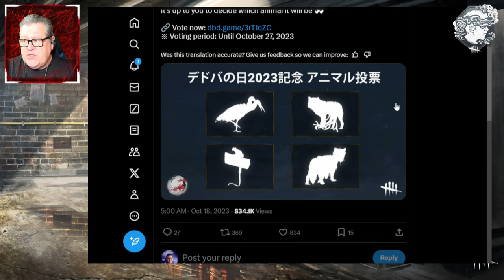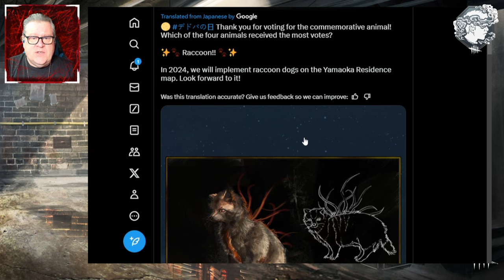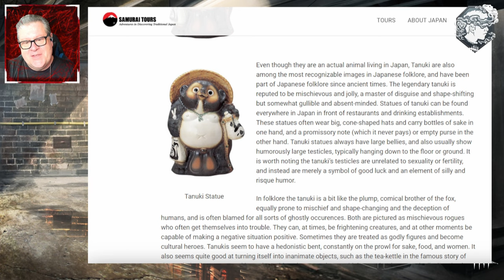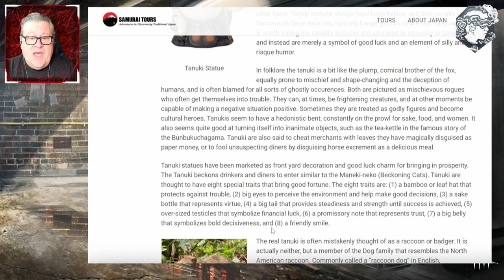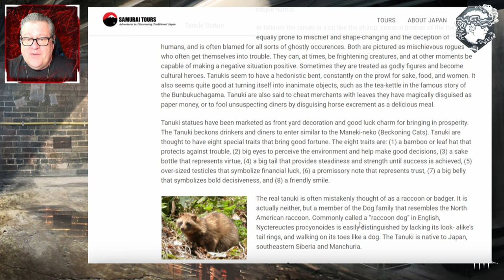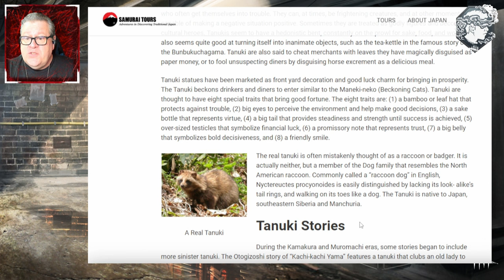Tanuki Raccoon Dog on Sanctum of Wrath Yamaoka Estate Map! Dead By Daylight Japan vote winner!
Today Dead By Daylight put up a tweet which seems to confirm that the animal vote winner from the poll taken for DBD Day in Japan, or better known as DeDoBa Day in Japan, last October is ready to enter the Fog on the Yamaoka Estate maps, or at least on the Sanctum of Wrath map. Let's check it out!

Looks like the Tanuki Raccoon Dog is ready to enter the Fog! What do you think about it?

Read more about the DBD Day in Japan here on the website (you might have to translate it):

Enjoy DBD Day!

Which animal are you voting into the fog? Let me know!

Thanks to all your support we reached that elusive 100,000 YouTube subscribers milestone and YouTube sent me my silver PLAY button which I've given to my son. Thank you for all your help.  Obviously none of this happens without you. My son was very excited to see it when it arrived. To infinity and beyond! Thank you for your help.

Paulie wears prescription Gamer Advantage blue light blocking glasses in his videos and live streams.

Paulie is partnered with Rogue Energy and you can save 20% on their products using his code "PAULIE" on their website! Rogue Hydration Rainbow Candy & Strawberry Bubblegum are his favorites!

PAULIE ESTHER
CANADA